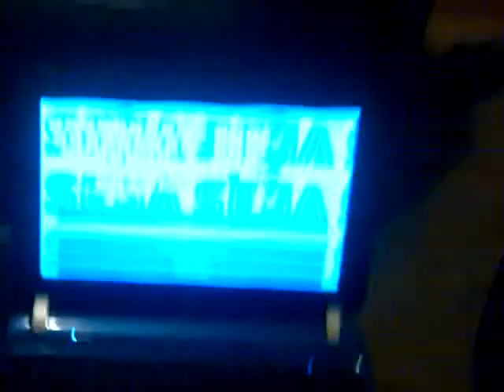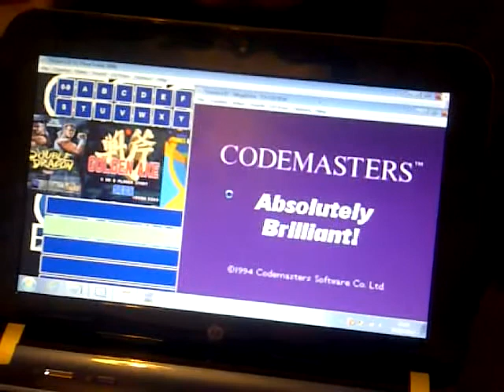my mame arcade controls with my software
I've finally got the controls for the mame software i wrote. programmed them in so i can navigate through games. now all's left is to order the cabinet and i've got my own arcade machine!